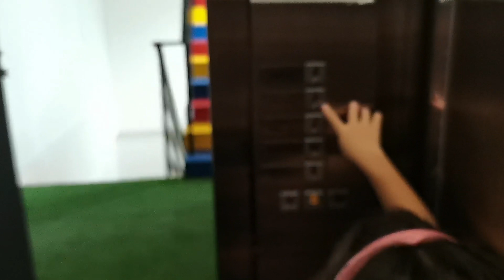Kids Ceo Playland I Perda I Penang